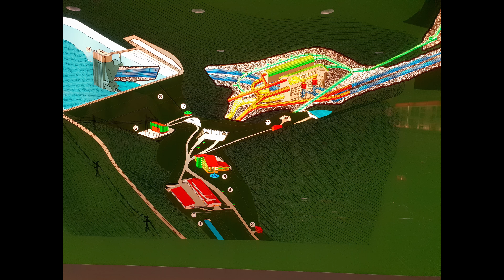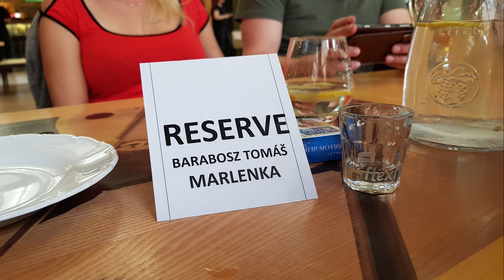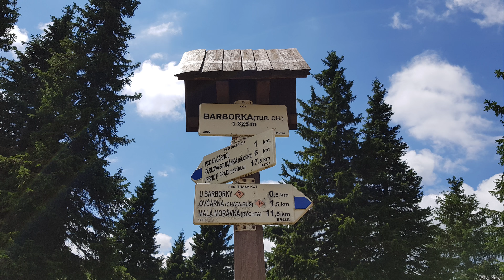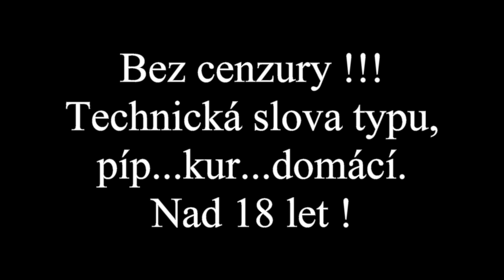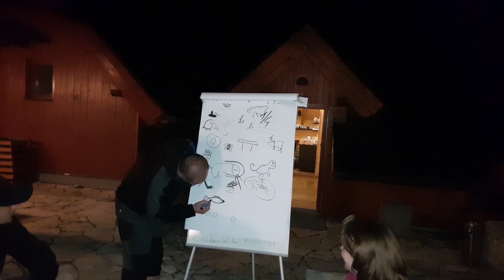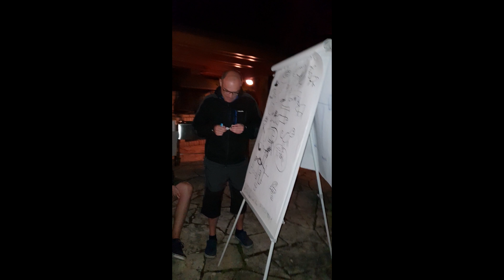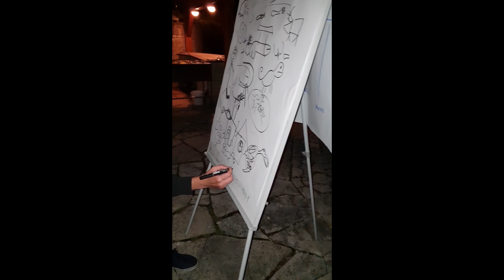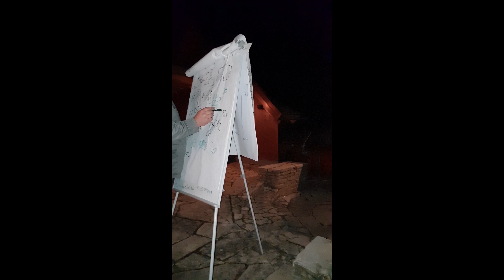Dlouhé Stráně Teambuilding 2018 Technici Marlenka 4k